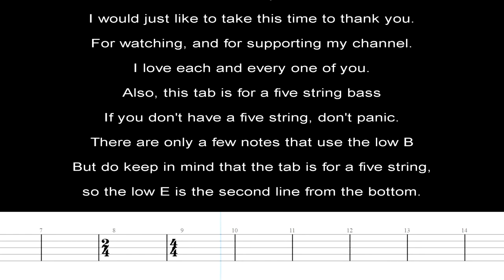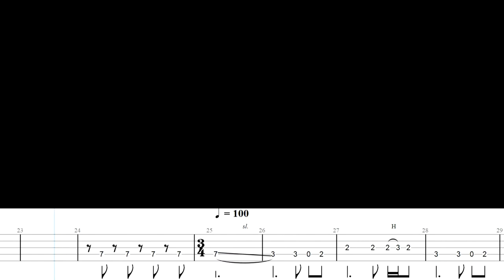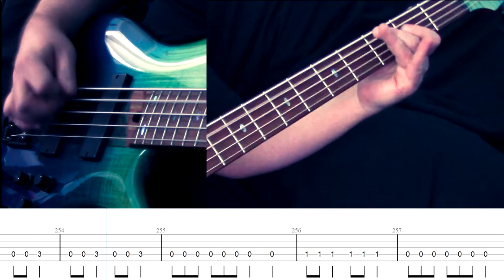Metallica One 5 string Bass Tab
This is a brand new transcription of the bass line to One by Metallica originally played by Jason Newsted. I transcribed this straight from the isolated master bass track. Jason played this song on a five string bass, so that is what I transcribed it for. If you only have a four string, don't worry,  there are only a few notes that use the low B string.
One, by  Metallica, originally appeared on the 1988 album: And Justice For All